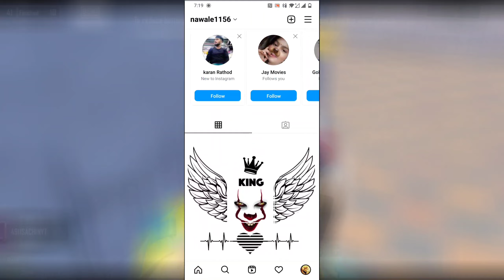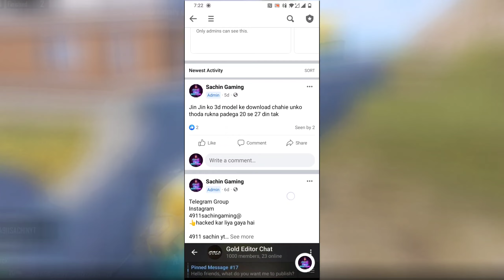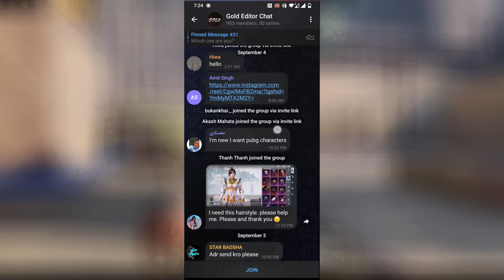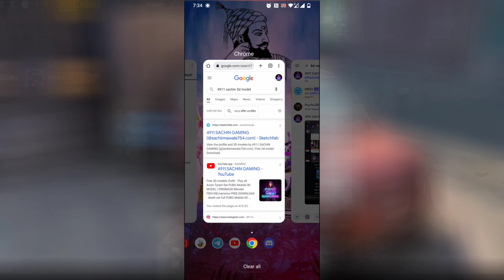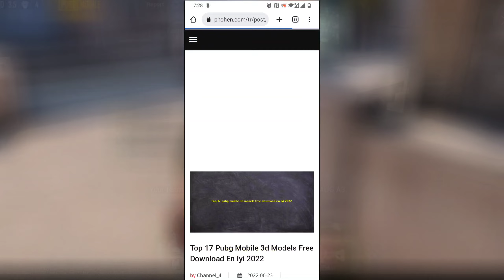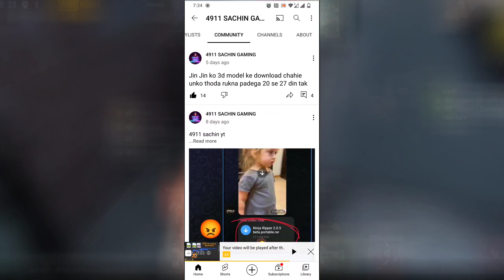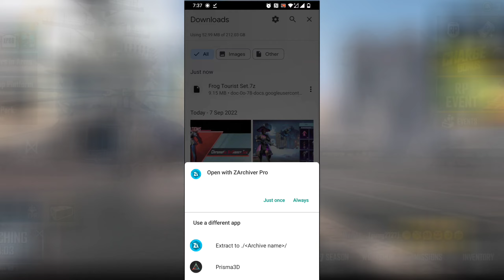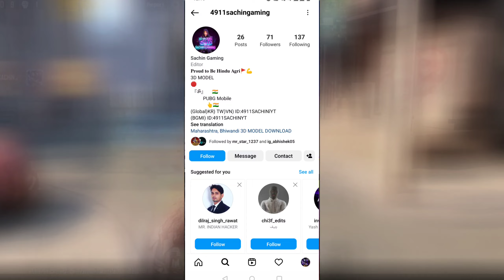my account hacked kar liya gaya hai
how to contact 05:00

how to Download 3D MODEL 11:10

                   Google Translate

community post Kiya hua hai
Jo telegram ka photo hai
usmein Ninja Ripper dikh Raha hoga
uske vajah se hua pc hacked
community posted
photo of telegram
ninja ripper will be seen in it
Because of that the puck was hacked
komunitas diposting
foto telegram
ninja ripper akan terlihat di dalamnya
Karena itu kepingnya diretas
نشر المجتمع
صورة برقية
سيظهر النينجا الخارق فيه
بسبب ذلك تم اختراق القرص

The Download link is in Destription